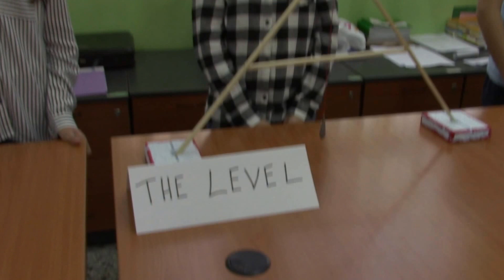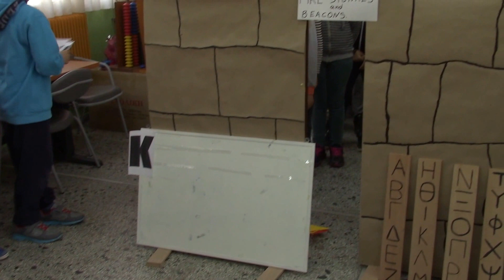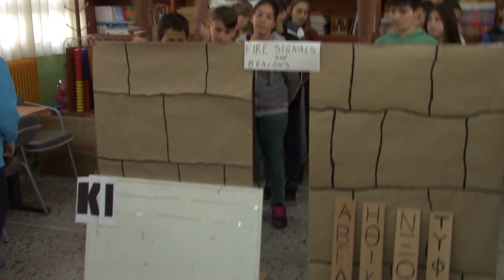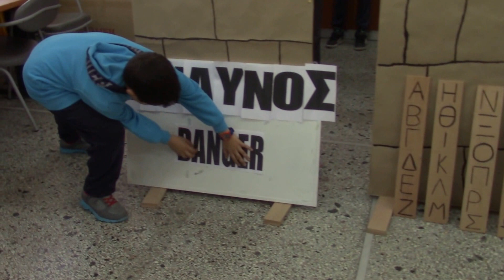1stPrimarySchoolDiavata- Historical Inventions - Presentation Video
STEMart - Erasmus+ project - Conference Presentation Video - Teleconference - online presentation